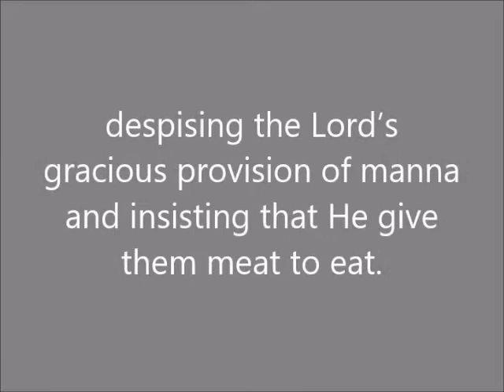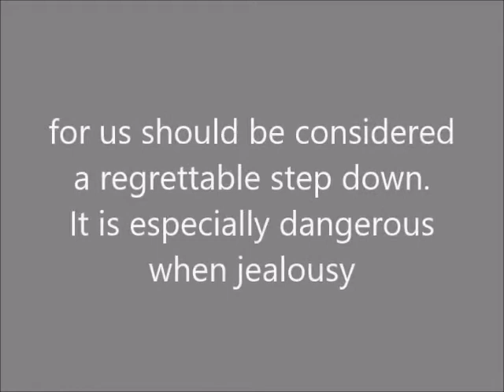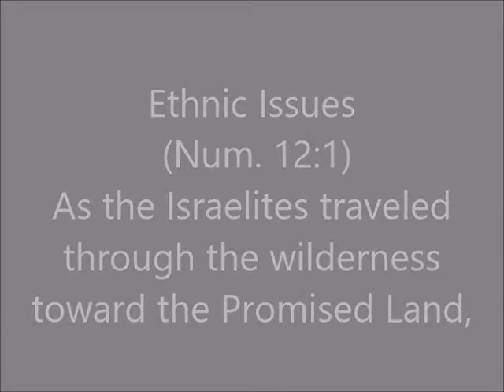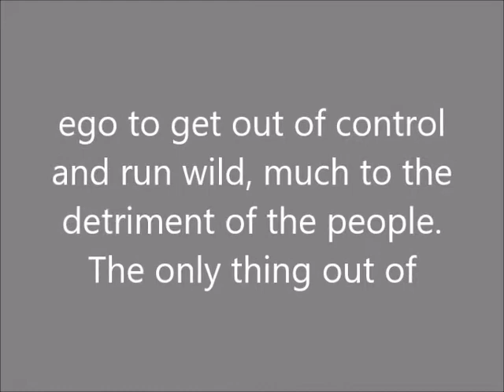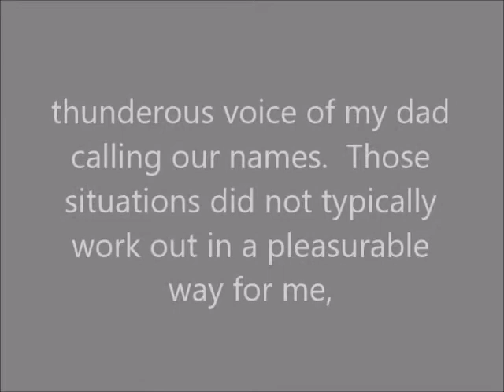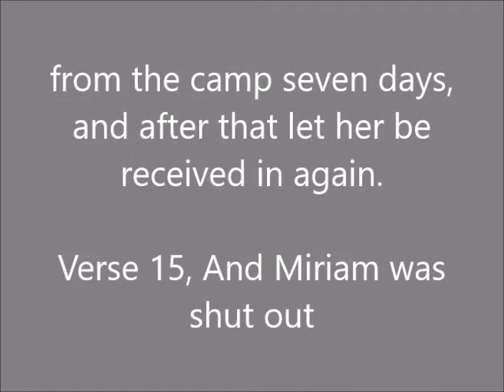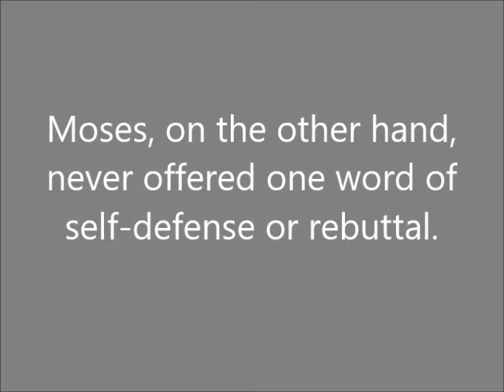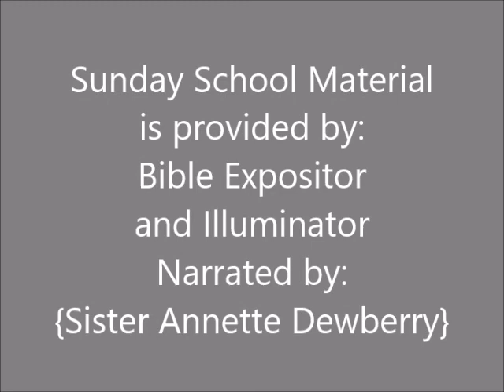Sunday School Lesson (October 17, 2021) Miriam and Aaron Oppose Moses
Entitled: Miriam and Aaron Oppose Moses,
Lesson Text:  Numbers 12:1-16,
Date:  October 17, 2021,